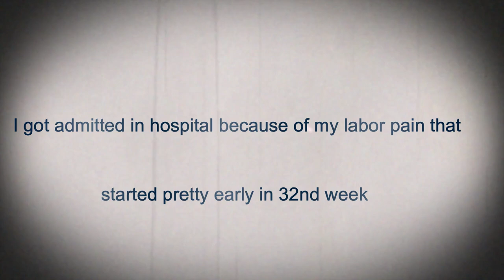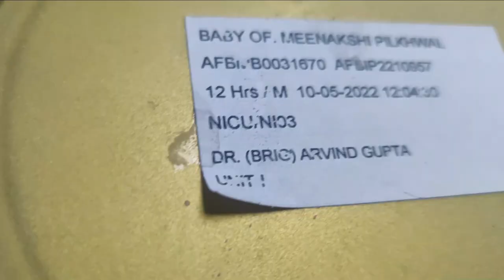Baby Born at 34 Week || Labour & Delivery story || MINI LIFE CORNER